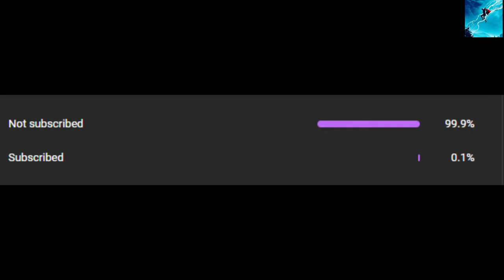SHAWN MICHAELS VS AJ STYLES FALLS COUNT ANYWHERE MATCH ||WWE 2K22|| VIEWER'S CHOICE MATCH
PLAYING WWE 2K22 IN PS4

I'm StarThunder Gaming! I Create All Types Of Gaming Voiceover Content For You To Enjoy! My Content Includes Spiderman, GTA V, WWE & Much More!